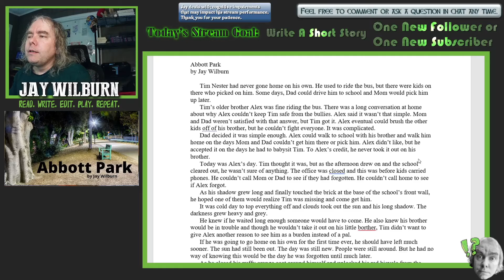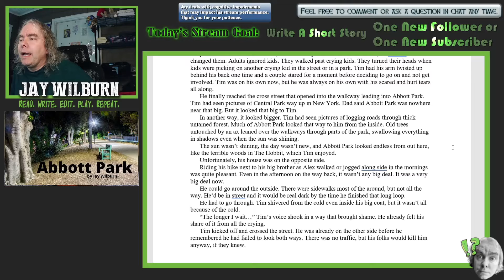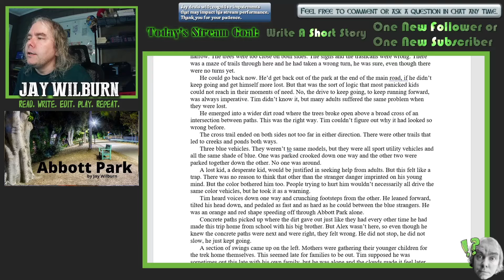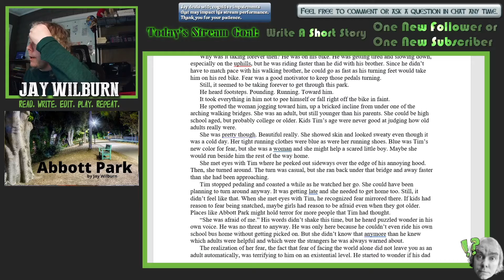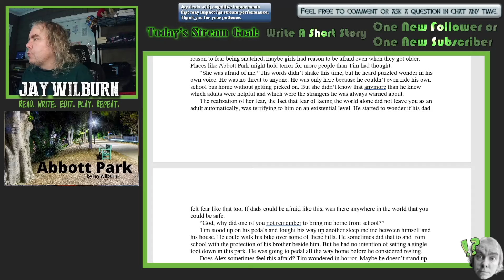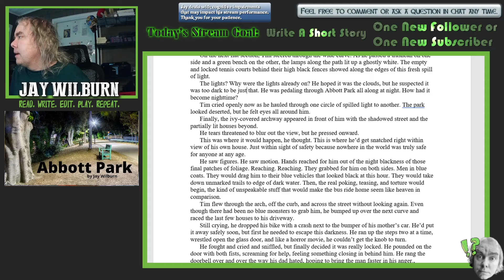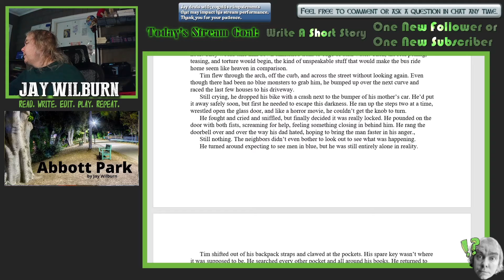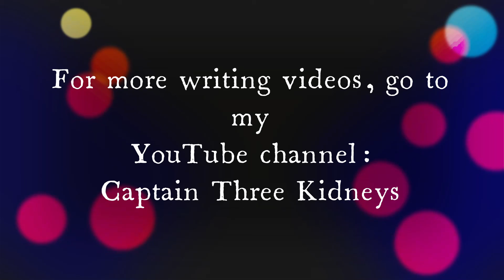Abbott Park - live edit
Jay Wilburn edits the short story "Abbott Park" live before your eyes.